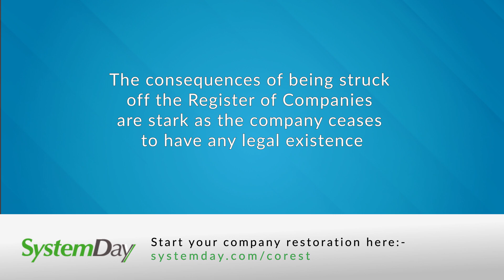Cayman Islands - Company Restoration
A company may be struck off the register upon application or on the initiative of the Registrar.

The Registrar of Companies may strike a Cayman Islands company off the Register of Companies, under section 156 of the Companies law, where the Registrar has reasonable cause to believe that the company is not carrying on business or the company is not in operation.

The most common reason for the strike off of a company, is failure of the company to pay its annual statutory fees.

Whatever the reason for the strike off, an application for restoration is to be made to the Grand Court (pursuant to Section 159 of the Law) to restore the company.  This application can be made by any shareholder, director or creditor of the Company.

Reinstatement penalties from Registrar

Registration fee CI$470

Penalty (no registered office) CI$500

2020 – annual fee CI$2568 – penalty CI$856

2019 – annual fee CI$2568 – penalty CI$1712

2018 – annual fee CI$2568- penalty CI$2568

Caymans Company Restoration Timescale
The legal fees include: obtaining letters of no objection from the Registrar, drafting the originating application, drafting the Order, drafting the affidavit in conformity with the stipulations and requirements of the Grand Court Rules, collating relevant documents, filing the application and placing the necessary advert following a successful application in the Cayman Islands Gazette

It typically takes between 4 – 5 weeks for the court order to be obtained and for the company to be restored, subject to acceptance of the due diligence, however be more lengthy depending on the availability of court dates.

The application for restoration may be made at any time within two years of the date on which the company was struck off or, with the permission of the Governor in Council, at any future period not exceeding ten years from that date.

Before a Company will be restored to the register all outstanding fees and penalties must also be paid to Companies Registry and the court order normally includes this as a condition.
If no fees were paid at all and the company failed to keep a registered office the fees and penalties are extensive.

Reinstating a Cayman company
The process is as follows:

We obtain written confirmation from the Registrar of Companies that there is no objection to the company being restored to the Register
We ascertain the amount from the Registrar of any outstanding annual return fees and penalties the Company would be required to pay if restored to the Register
Where the Company has been struck from the Register for more than two years but less than ten years we obtain confirmation from the Governor in Cabinet that there is no objection to the company being restored to the Register, which can take a month or more to obtain
Confirm that a licensed corporate services provider is willing to act as registered office
Draft an affidavit evidencing the following matters and send for execution by the company director or the member seeking restoration
An originating application in the prescribed form together with a draft Order and supported by the executed Affidavit will be filed with the Grand Court
The Clerk of the Court will determine applications on the papers without a hearing and must be satisfied that the company was in operation or carrying on business at the time it was struck off or simply that the restoration of the company is just.
The Registrar, upon receiving the order and fees payable, will publish a notice in the Cayman Islands Gazette stating that the Company has been restored to the Register.
Documents required
We must obtain Know Your Client documentation on the Directors and Ultimate Beneficial Owners (UBO) of the company.

Passport photo page of each Director
Utility bill or Bank Statement of each Director
Effect of a company being struck off
Where the company has been struck-off the Register the company and the directors, shareholders, liquidators and receivers thereof may not:

Commence legal proceedings
Carry on any business or in any way deal with the assets of the company
Defend any legal proceedings
Make any claim or claim any right for, or in the name of the company; or
Act in any way with respect to the affairs of the Caymans company
The fact that the name of a company is struck off the Register does not prevent:

the company from incurring liabilities
any creditor from making a claim against that company through to judgement or execution
Company Directors and Shareholders
When your Caymans company is re-instated, the company is deemed too have continued in existence as if it had never been struck from the Register.  Any assets the company had at the time of strike off will be restored.

The previous Directors, Company Secretary and Shareholders are automatically assumed to have continued.